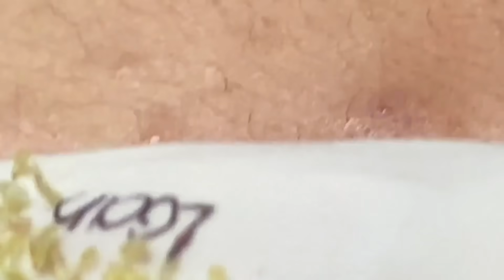Loan Nguyen Acne Treatment 2202hn